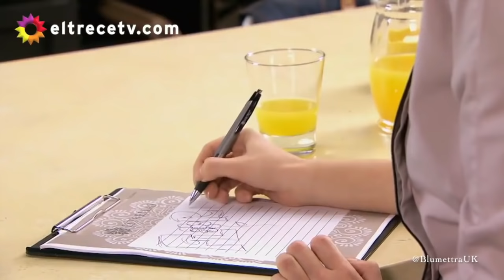Flozmin story 1 (English subs)